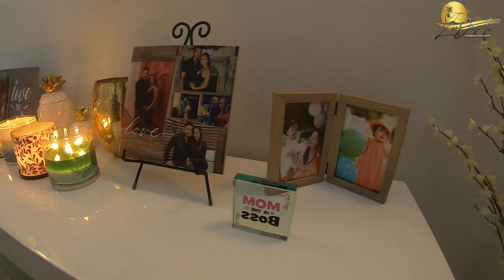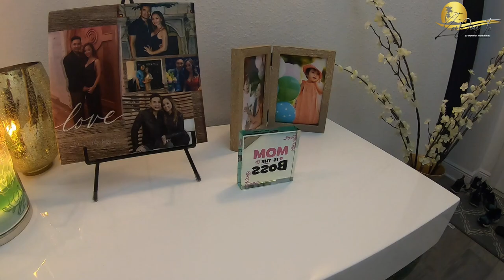Crazy Ridge Asians || Bún Riêu và Đậu Chả Mấm Tôm | Viet Florida US || VietTampaBay